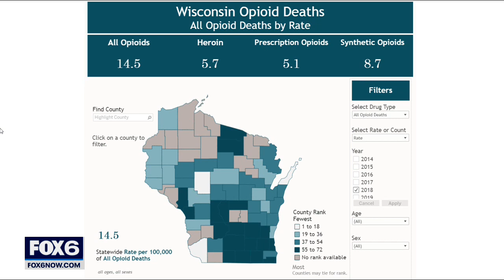Wisconsin opioid epidemic: Counties team up, Evers signs act | FOX6 News Milwaukee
Gov. Tony Evers was in Waukesha on Tuesday, July 6 to address the opioid epidemic and Wisconsin Act 57.